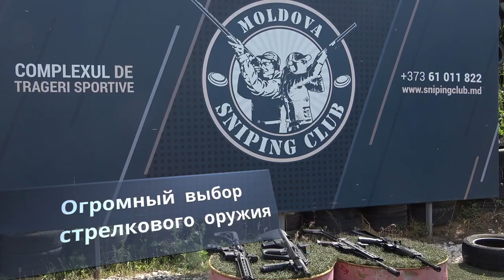Скоро на канале Top Gun обзор карабинов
Скоро на канале Top Gun обзор карабинов под пистолетный патрон.
В обзоре будут участвовать следующие модели стрелкового оружия:
Самозарядный карабин Сайга-9 калибра 9х19 от концерна "Калашников",
Карабин Grand Power Stribog XRSR9A2 словацкого производства,
Карабин Steyr AUG 9mm, так же известный как AUG Para, австрийского производства,
и карабин ADC AR 9 Competition, от итальянского бренда Armi Dallera Custom.